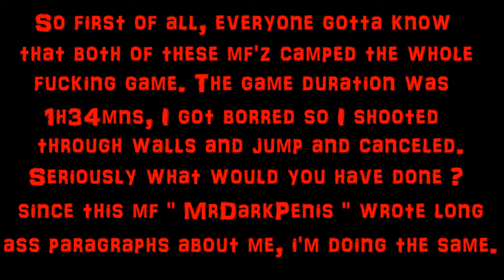LOCA & KiTTy VS MrDarkFenix & x_-_D4Vi_-_x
Hello, dear subscribers, today I'm showing you the end of MrDarkPenis & D4Vi aka the clan iTALY. This little bitch MrDarkPenis uploaded a video on his youtube saying he won a 2vs2 vs me saying I cheated. Right I cheated because I got bored of his camping ass, but I'm not the one who got in glitch just because some people got on the roof. Kitty already showed it in her video.
I get new haters everyday, It's wonderful. Where's my dislikes at? ;) Niggas need to use fake YT accounts to put fake dislikes lmfao.